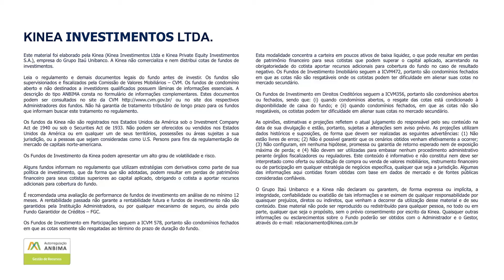KNSC11 - Kinea Securities - Resumo Mensal ref. Dezembro.22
Balanço mensal do mês de Dezembro de 2022 do fundo de CRI (KNSC11) da Kinea.

Por Flávio Cagno, sócio e gestor dos fundos de CRI da Kinea, e Luis Filipe de Callis, da área de RI da Kinea.